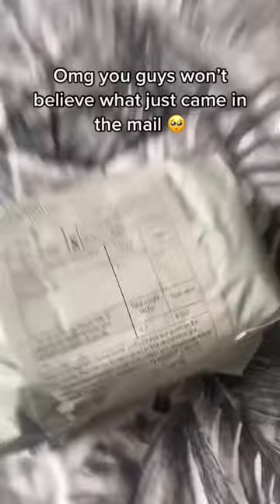The Cutest Phone Ever!!! 🥹 (Must Have) 😍 *SUPER CUTE* ✨